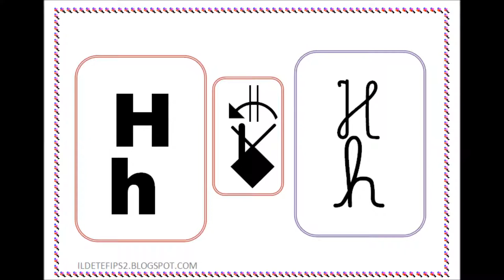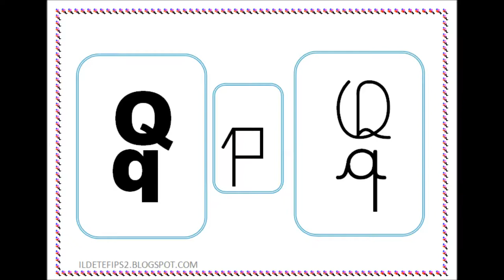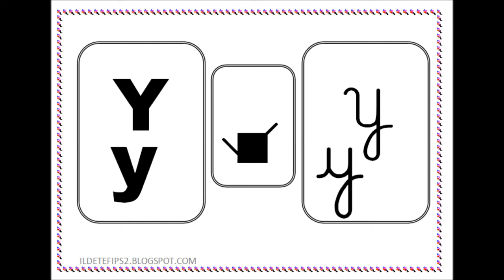alfabeto com escrita de sinais